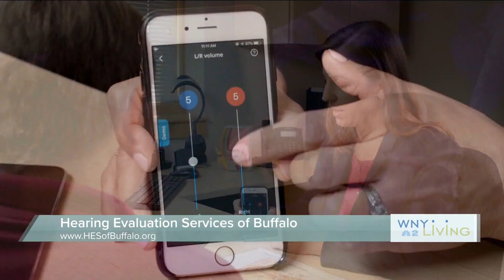WNY Living - Dr. Jill Bernstein - June 17th, 2023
Dr. Jill Bernstein is joined by patient Gary Sheehan to discuss his first-hand experience with Hearing Evaluation Services!